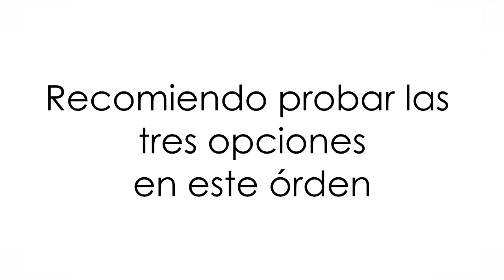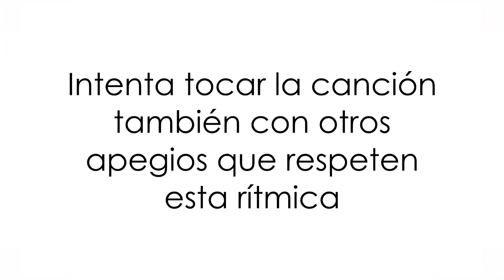Cómo tocar Hallelujah de Leonard Cohen | Guitarra, Clase 5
Esta clase tiene un formato de Tutorial para aprender a tocar esta canción aplicando los contenidos trabajados en las cuatro clases anteriores.

►Si querés tomar clases personalizadas en el Taller de Música Online, ingresá acá y completá el formulario que mejor se ajuste a tus necesidades

►FLOWKEY: Para aprender a tocar canciones en el piano de una manera fácil y entretenida, probalo GRATIS acá!

►FENDER PLAY: Para aprender a tocar Guitarra en una app confiable y didáctica, probala GRATIS acá!

►TOMPLAY: Una app para leer partituras, con transcripciones de miles de obras de diferentes estilos y muchas herramientas útiles, probala GRATIS acá